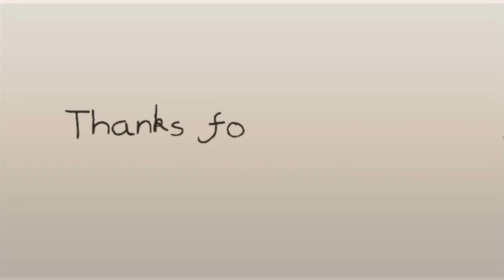PAGTANGGAL SA BASTIDOR, PAGLINING AT PAGBIHIS NG BURDADONG DAMIT NG SANTO (Part 5) | Marky Alonzo